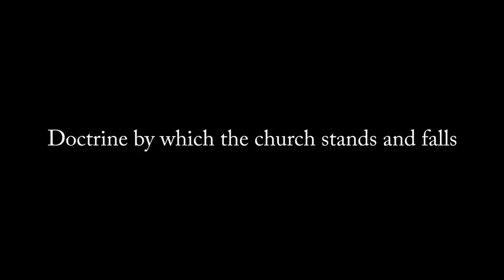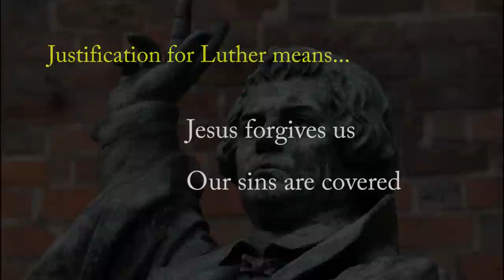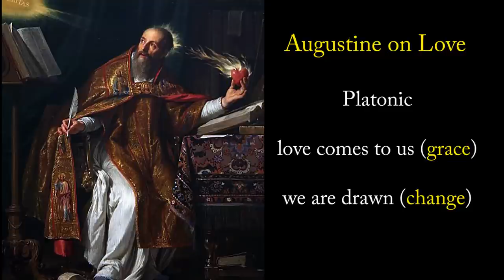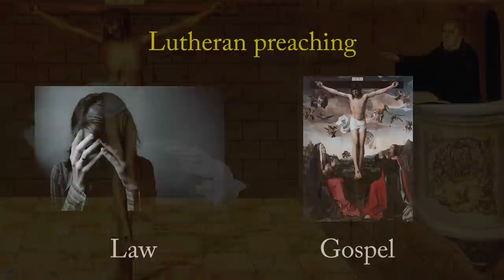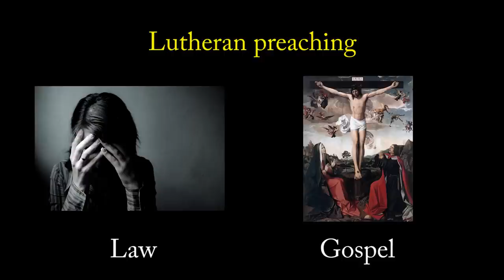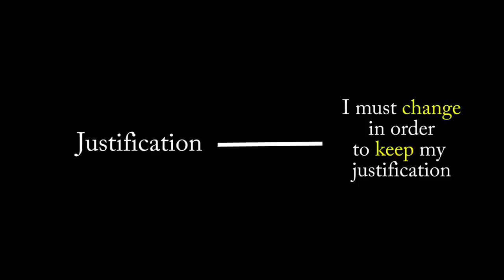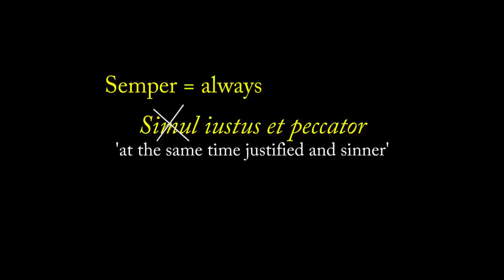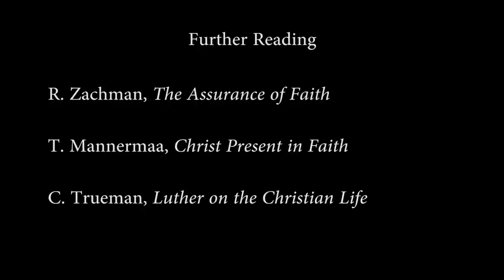Martin Luther on Justification